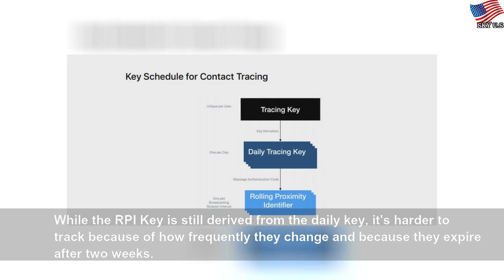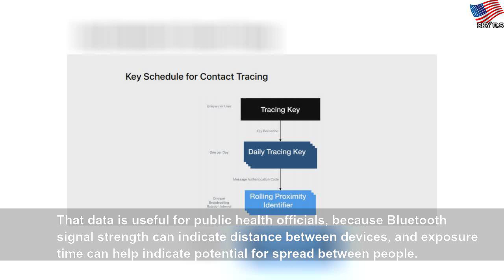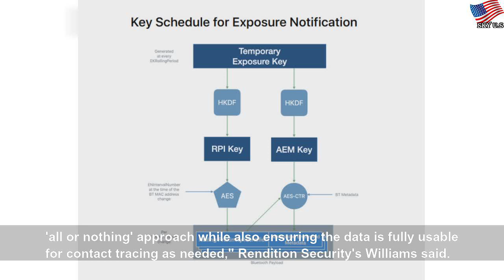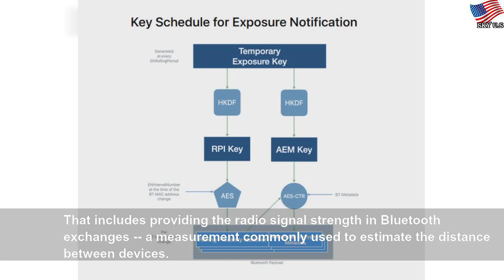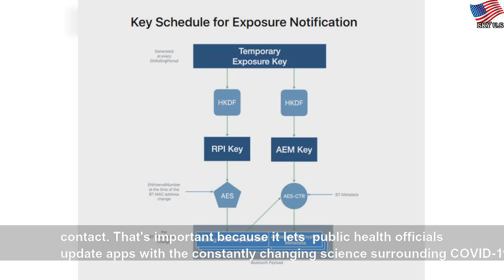Apple and Google's coronavirus tracking tool: How privacy fits in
Apple and Google's coronavirus tracking tool: How privacy fits in | Ирина Елисеева
A breakdown of the encryption and security measures Apple and Google are taking to protect privacy on its coronavirus tracking tools.